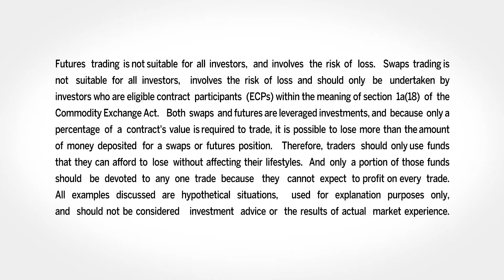August 24 Bonds Commentary: Todd Colvin